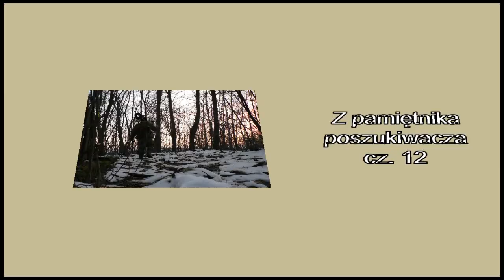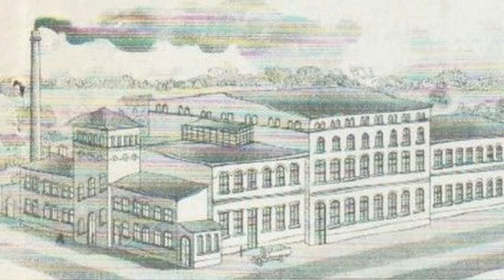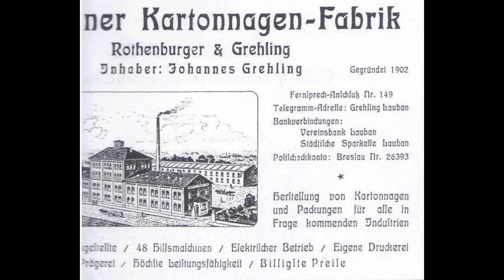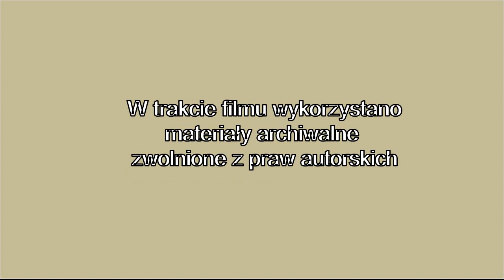Śladami Bitwy Lubańskiej cz.12 - Schrony z "Józefa", historia prawdziwa.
Prawdziwą historię schronów wartowniczych z kamieniołomu "Józef"  opowiedział mi były sztygar strzałowy kopalni, pan Wiesław Kuczko.